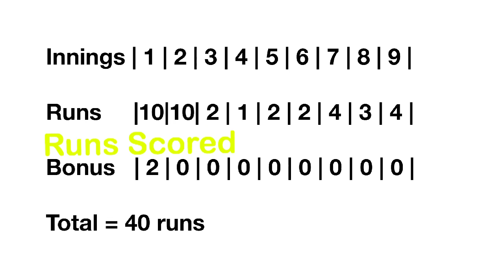V9B Turbo Game 2 - Innings 7,8,9